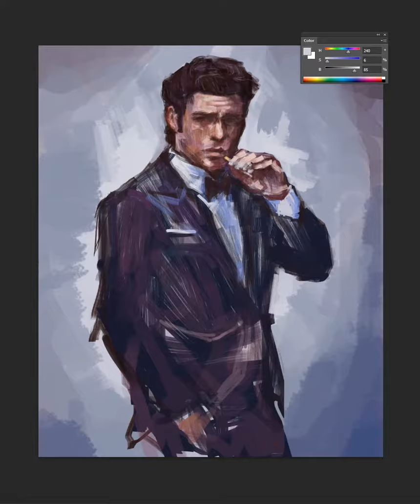Portrait Painting - Richard Madden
Sartorial Painting No.130 Richard Madden @maddenrichard​​
cc: @matthewbrookesphoto @britishgq​
BGM : Bodyguard | Every Time Richard Madden Says Ma'am | Netflix

Richard Madden could say pretty much anything to me with that face and that accent. But hearing him say "ma'am" is probably my favorite.